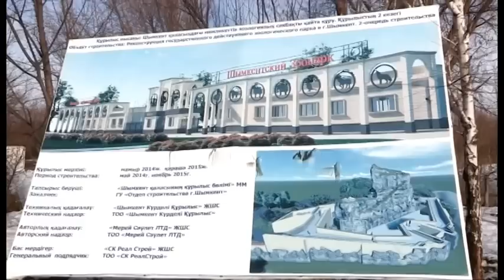Новый объект шымкентского зоопарка признан непригодным к эксплуатации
Приемная комиссия признала непригодным к эксплуатации новый для шымкентского зоопарка объект "Гора". В конструкции было обнаружено 27 замечаний, не соответствующих нормам. Сейчас строительные работы объекта, который должен был стать визитной карточки зоопарка приостановлены.